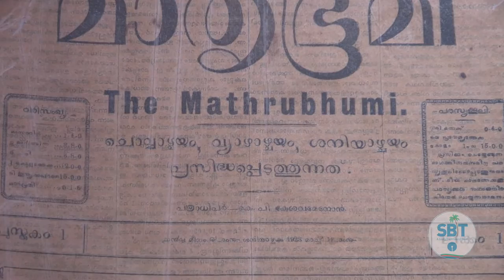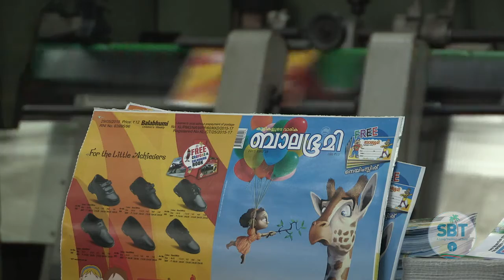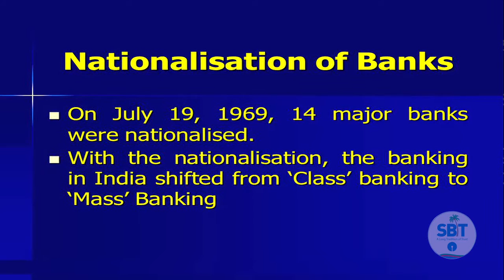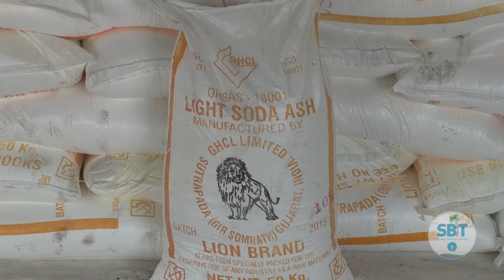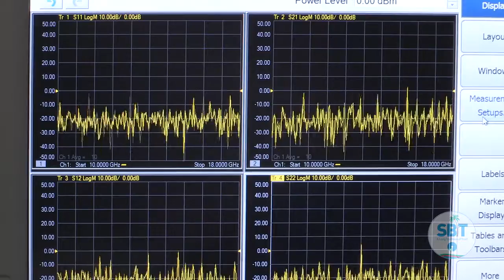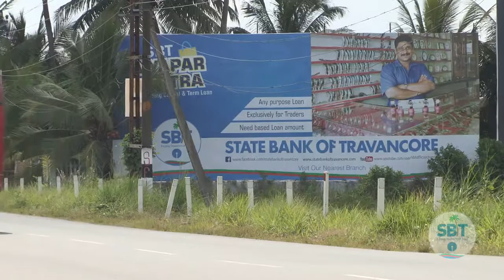In Good Company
The last in the series of short films on STATE BANK OF TRAVANCORE: 'IN GOOD COMPANY'.